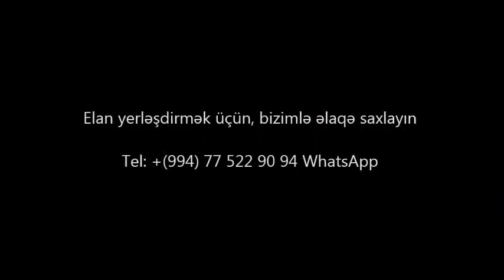MÖHTƏŞƏM MƏNZƏRƏSİ OLAN VİLLA 9 MKR. SATILIR/Недвижимость в Баку /heyet evleri 2021